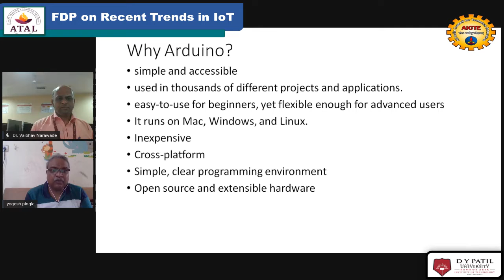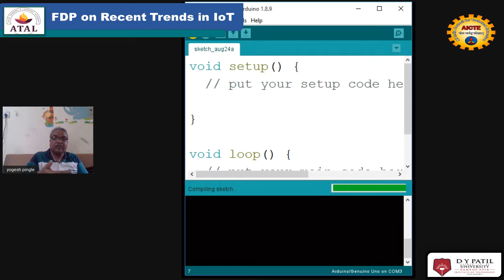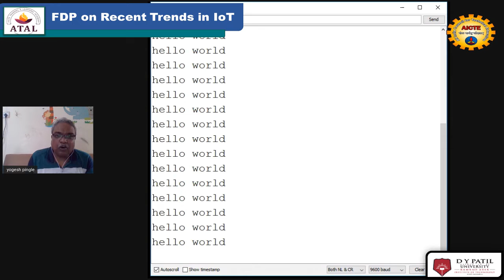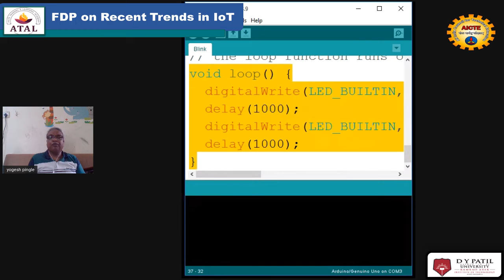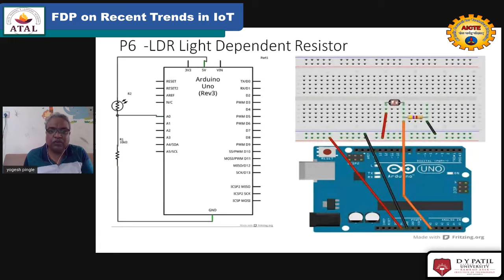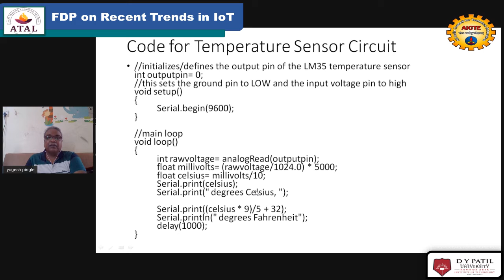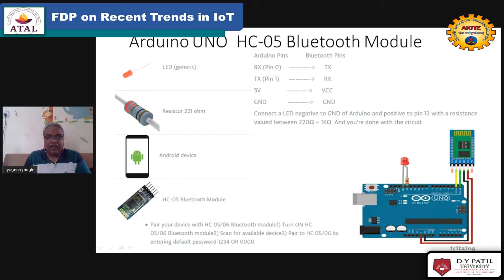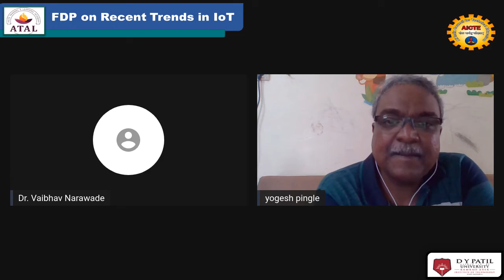Day -1 Session- 2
Session - 2
Mr. Yogesh Pingale
Topic - IoT Basics (Arduino UNO, Sensors, Programming, Rasberry Pi)

Regards
Dr. Vaibhav Narawade
FDP - Coordinator
Ramrao Adik Institute of Technology